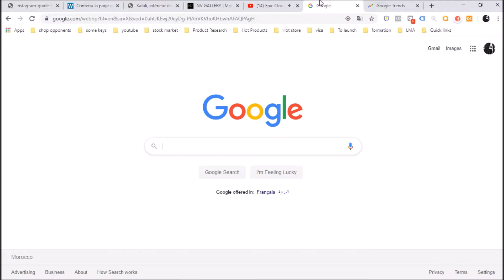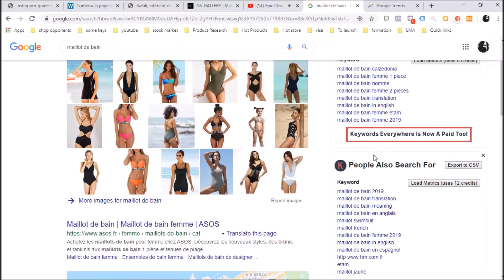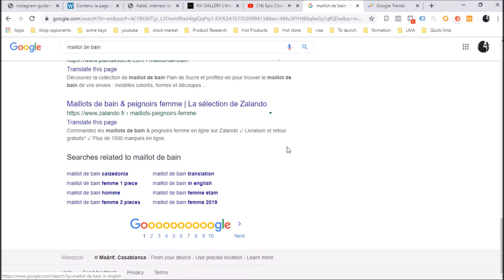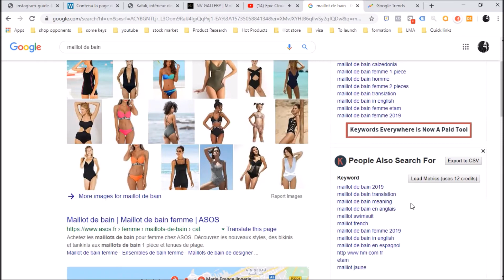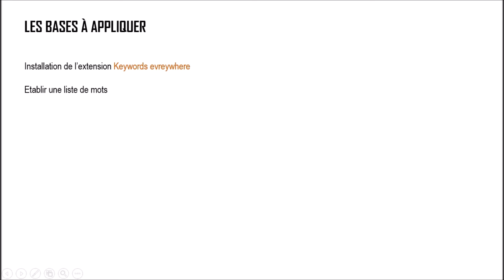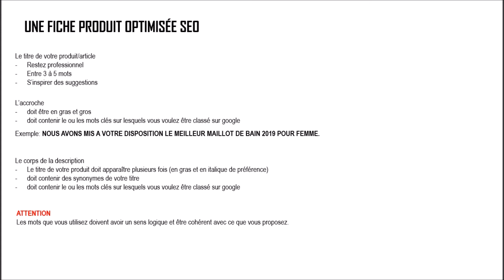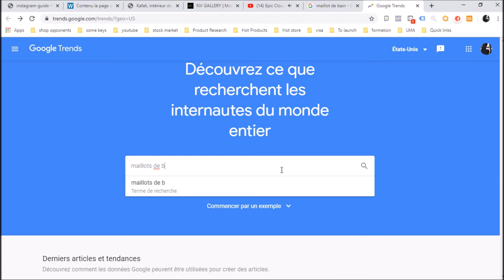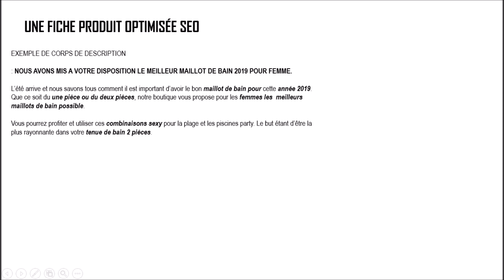Formation seo de A à Z by BorisP 5euros.com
pour la totalité de la formation